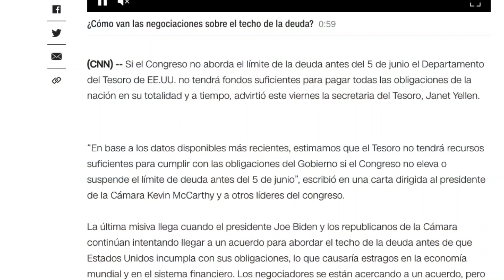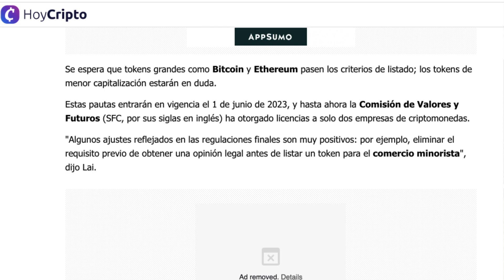⚠️ Techo de deuda en EEUU: Qué significa para bitcoin? (Prepárate para el 1 de junio)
Aquí tiene las listas de reproducción más destacadas

📚  He escrito un LIBRO para aprender sobre BITCOIN, la guia más completa que existe en español que te ayudará a enteder como funciona y como comenzar de forma sencilla. Lo puedes conseguir en Amazon

◕◕◕ ¡WALLETS ,  EXCHANGES, HERRAMIENTAS  y BROKER RECOMENDADOS! ◕◕◕

► 🚀 Cartera fría LEDGER → Asegura tus criptomonedas para largo plazo en esta cartera

🎁  Acepto Donaciones en USDT  - TRC-20😊
TP1wxexaMNgLok9d3aS2Qum9bpQrG5A6Zn